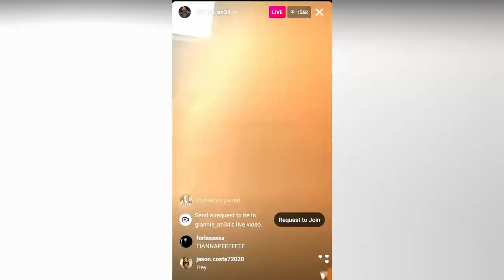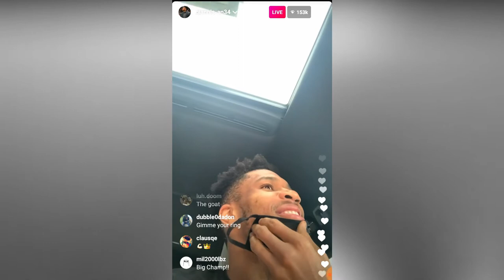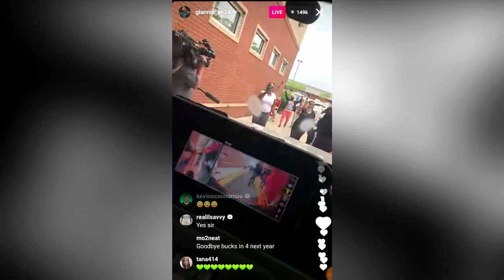BREAKING! GIANNIS ANTETOKOUNMPO WAS SURPRISED BY THE CROWD OUTSIDE HIS CAR, FANS SO HAPPY TO SEE HIM